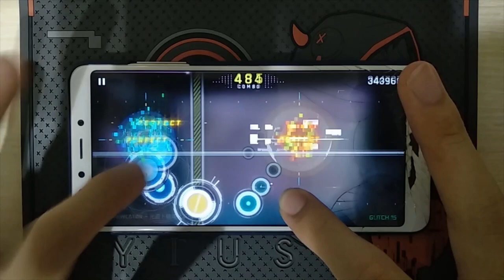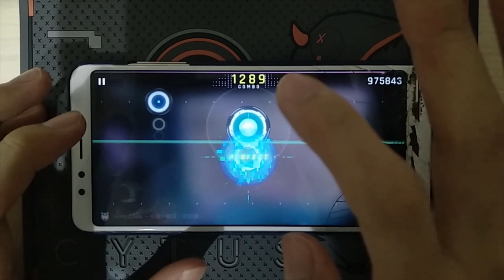Re:VeLΔTiØN ～光道ト破壊ノ双白翼～ (GLITCH 15) MM TP100!!! [Cytus II]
having 99.97 twice was not the best experience

might add subtitles later for you to understand my pretty much useless words at the end

Player: Hexanbit(Me)
Song: Re:VeLΔTiØN ～光道ト破壊ノ双白翼～
Composer: Apo11o"月読命"program vs. NeLiME OVERDRIVE
Difficulty: GLITCH 15
Total Notes: 1,318
Score: 1,000,000
TP: 100

Playing Device: Redmi 5
Recording Device: another Redmi 5
Calibration: 0.12